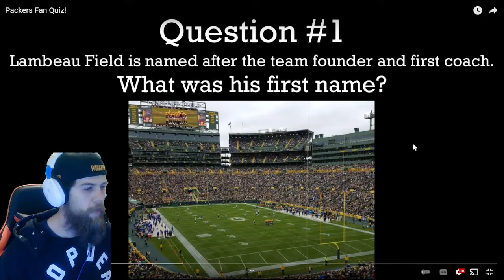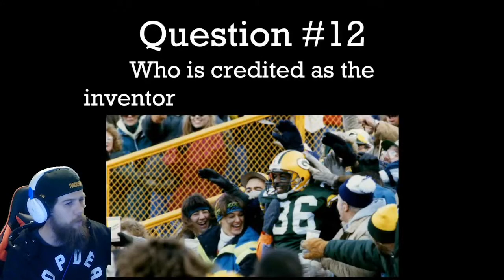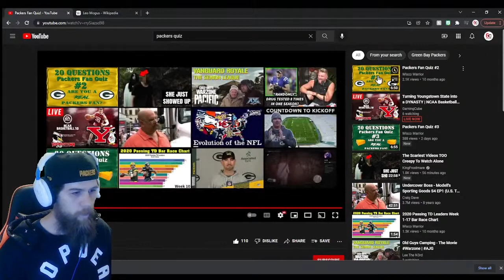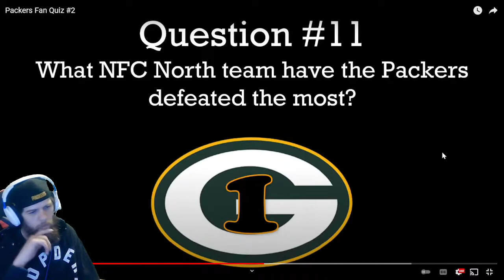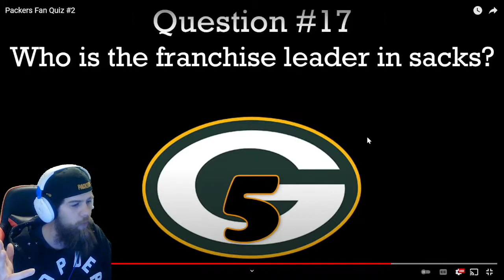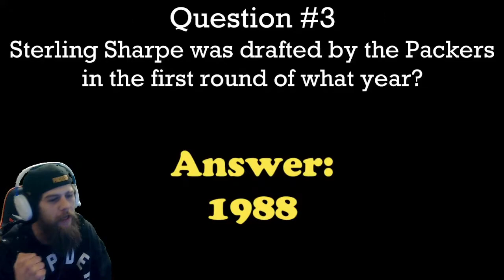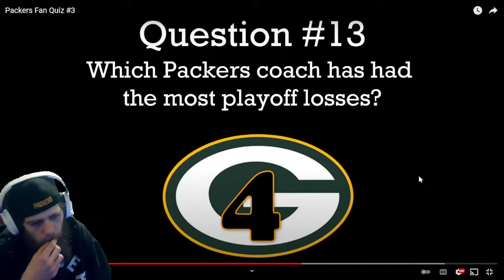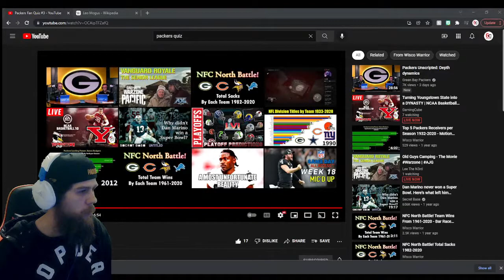Turning Youngstown State into a DYNASTY | NCAA Basketball 10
or

🛒 𝗧𝗿𝘆 𝗠𝗔𝗪 𝗘𝗻𝗲𝗿𝗴𝘆 𝗳𝗿𝗲𝗲 𝘁𝗼𝗱𝗮𝘆 𝗨𝗦𝗜𝗡𝗚 𝗠𝗬 𝗟𝗜𝗡𝗞!!
𝗪𝗲'𝗹𝗹 𝘀𝗲𝗻𝗱 𝘆𝗼𝘂𝗿 𝗰𝗵𝗼𝗶𝗰𝗲 𝗼𝗳 𝗳𝗼𝘂𝗿 𝗳𝗹𝗮𝘃𝗼𝗿𝘀 - 𝗷𝘂𝘀𝘁 𝗽𝗮𝘆 𝟲.𝟵𝟵 𝘀𝗵𝗶𝗽𝗽𝗶𝗻𝗴!🛒

🔴Stream Daily🔴

🔔Turn notifications on so you don’t miss a video.🔔

🚫This channel is NOT intended for younger audiences!🚫